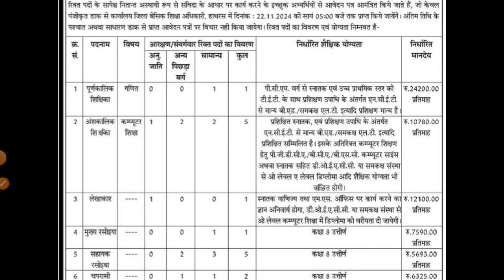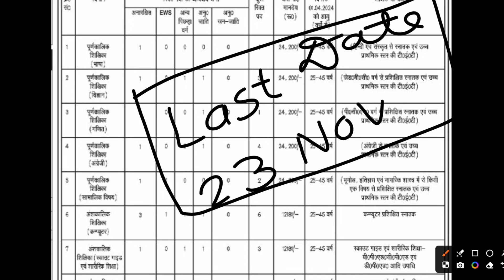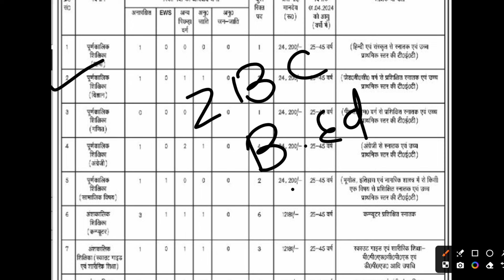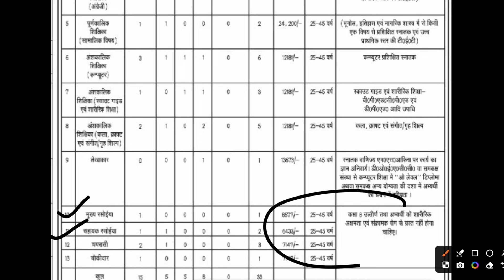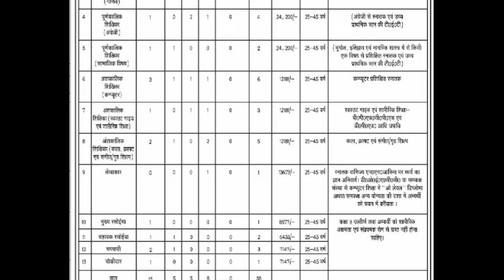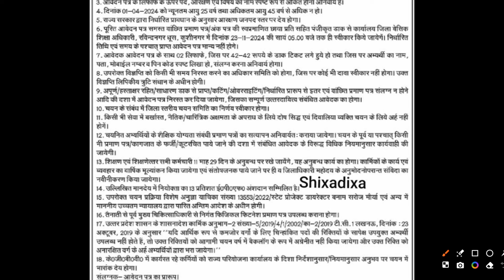KASTURBA GANDHI RECRUITMENT 2024 | KGBV LAST DATE 23.11.2024 | KGBV LATEST NEWS 2024 | MITHUN SINGH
YouTube Description:

"Kasturba Gandhi Balika Vidyalaya (KGBV) Recruitment 2024 is now open! Don't miss out on this opportunity as the last date to apply is 16th September 2024. In this video, we'll cover all the latest updates about the recruitment process, eligibility criteria, syllabus, and important dates. Stay informed and get ready to apply before the deadline! Watch this video to get the full details and tips for a successful application.